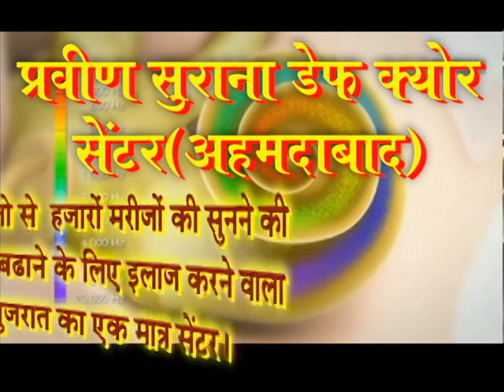Praveen Surana || Deaf Cure Center || Ahmedabad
इनकी सुनने की क्षमता बढी है अब आपकी बारी।